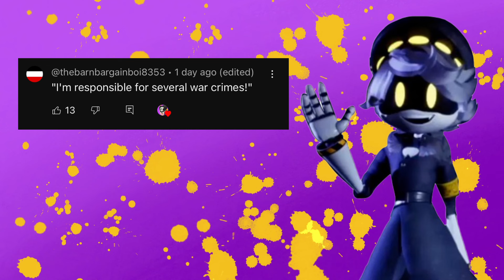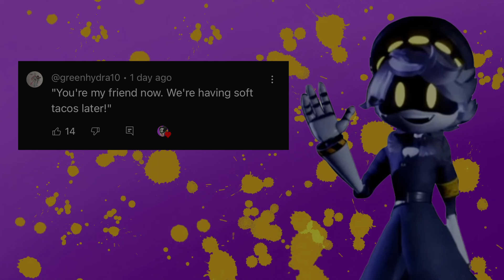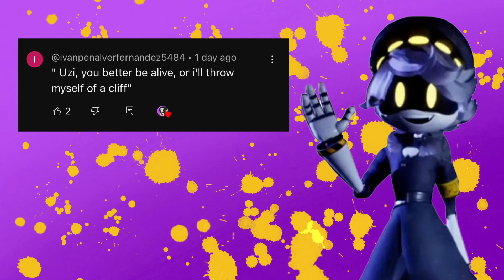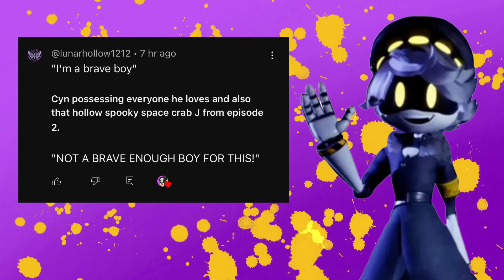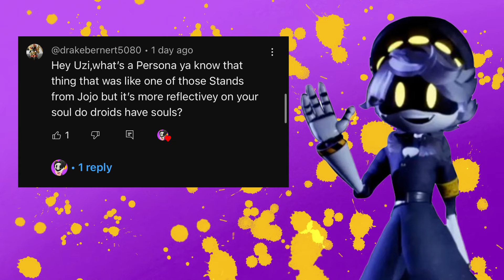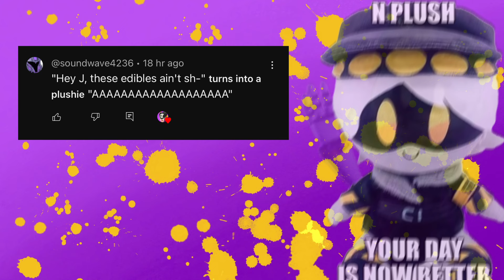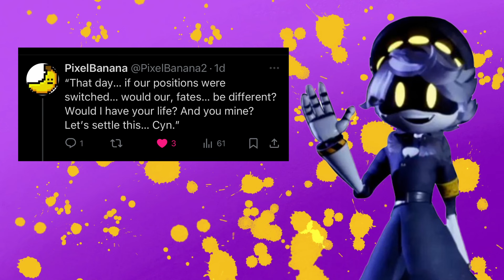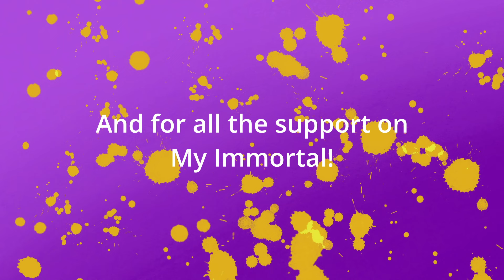Serial Designation N Reads Your Comments!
Part 1, if I feel motivated to do the rest.

For real though, thank you all so much for the comments! I know all of them weren't in the video but at some point I will complete them :D

Hullo, I'm ToastieBoiVA. And I'm just a voice actor at the moment :)

Discord Tag: toastieboi

I do not own Murder Drones any of the characters in the video, Murder Drones and any property associated with this IP is owned by Glitch Productions.

0:11 Intro
0:56 Actual Content
6:22 Bloopers
7:21 Outro